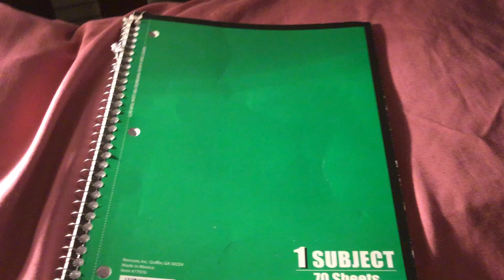You Asked For Funny Comics...SO HERE YA GO!!!